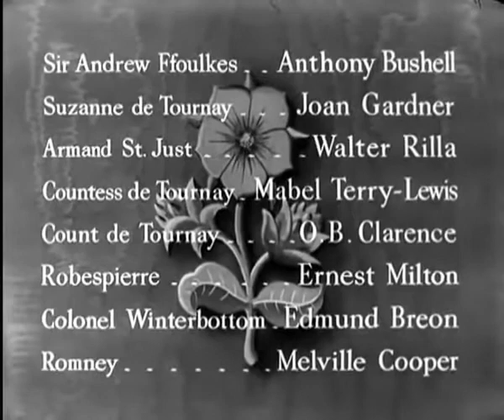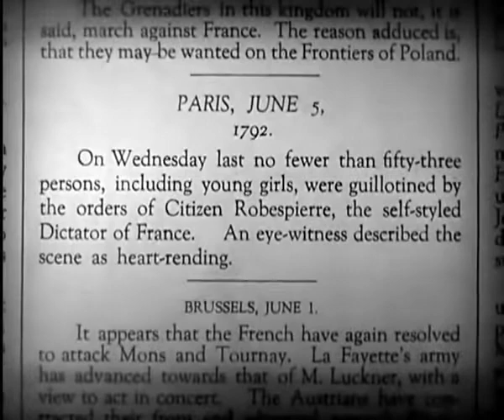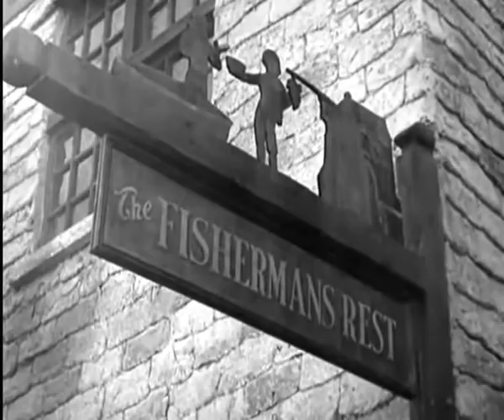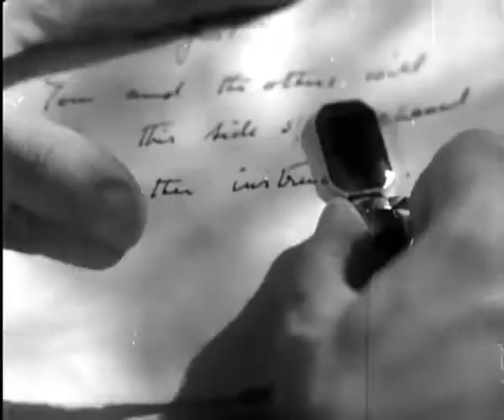The Scarlet Pimpernel (1934, Excellent Quality)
The Scarlet Pimpernel is a 1934 British historical adventure film set in revolutionary France.  The film was directed by Harold Young and starred Leslie Howard, Merle Oberon, and Raymond Massey.
The Plot:
An eighteenth-century English aristocrat leads a double life, appearing as an effete aristocratic fop while engaged in an underground effort to free French nobles from Robespierre's Reign of Terror in Paris.

Leslie Howard as Sir Percy Blakeney/The Scarlet Pimpernel
Merle Oberon as Lady Blakeney, née Marguerite St. Just
Raymond Massey as Citizen Chauvelin
Nigel Bruce as The Prince of Wales

Directed by Harold Young

Note: The Scarlet Pimpernel was the sixth most popular film at the British box office during 1935–36